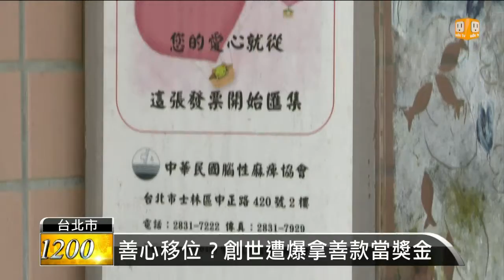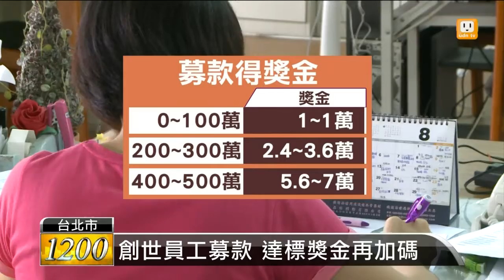【2014.08.18】善心移位？創世遭爆拿善款當獎金 -udn tv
景氣差，公益團體由於募款困難，竟然也學起民間企業，用發獎金和旅遊的方式，來獎勵募到高額款項的員工。而這樣的作法，雖然沒有違法，不過不少民眾認為，捐款就是希望幫助弱勢，結果這些錢的一部分，竟然被拿去當員工的績效獎勵，感覺不太好。完整內容 , FB , Twitter , G+